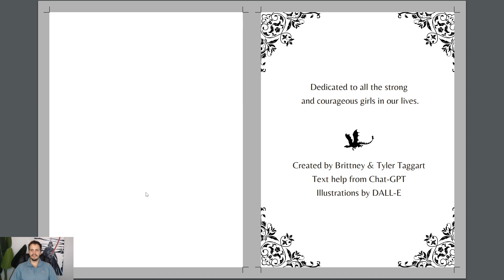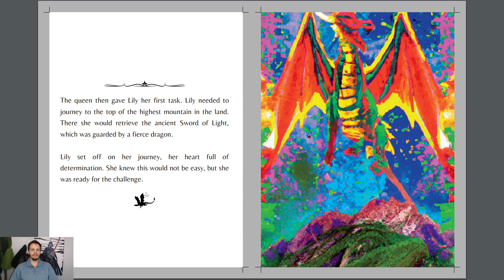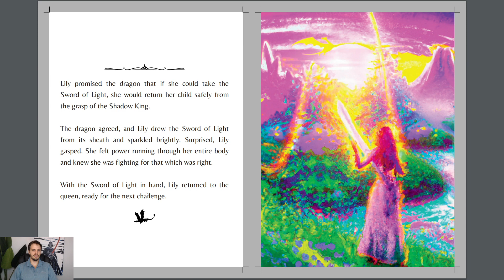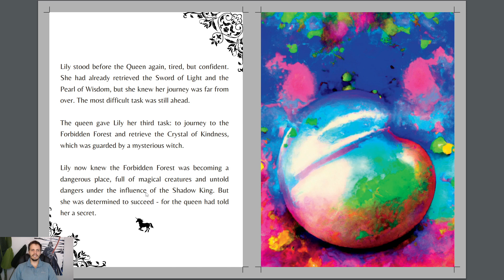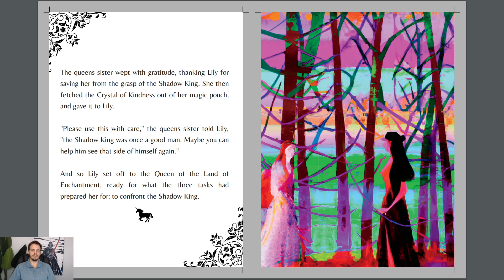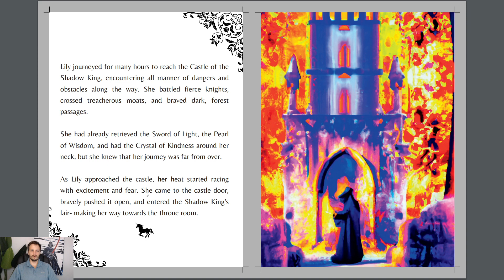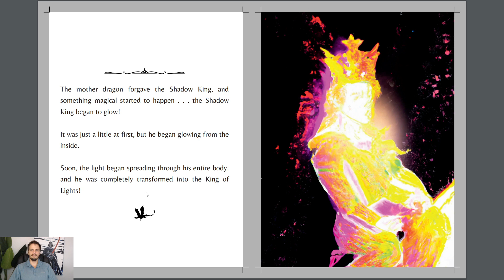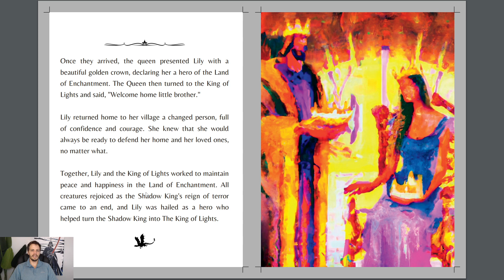Children's Book Reading: Book Two of Lily's Adventures in The Land of Enchantment: The Shadow King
This is a full reading of Lily's Adventure's in the Land of Enchantment: Book Two, The Shadow King